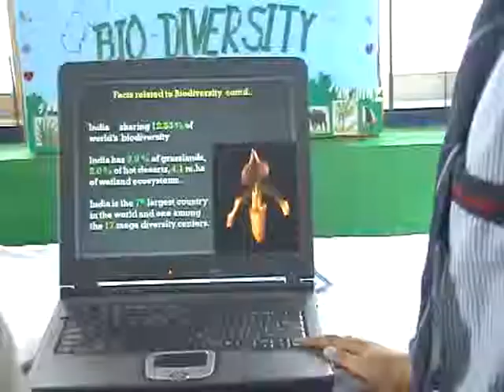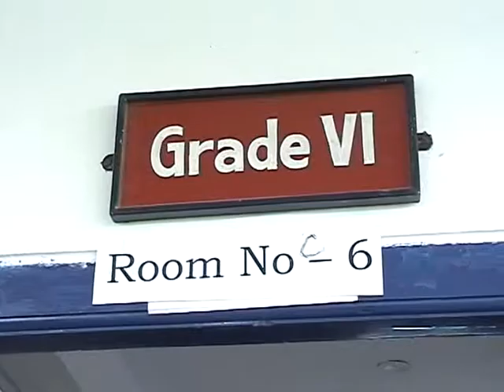BBSC 2012. Emergence of new age scientists!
Students from all over India participate in this highly coveted contest. It is a great way to show your creativity.